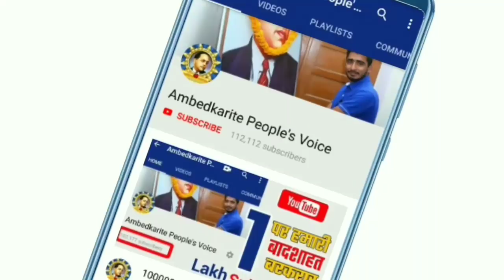Dr. Ambedkar Jayanti पर सपा अध्यक्ष Akhilesh Yadav का बडा बयान, शाम को घर घर दीपक जलायेंगे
हमसे जुड़े -